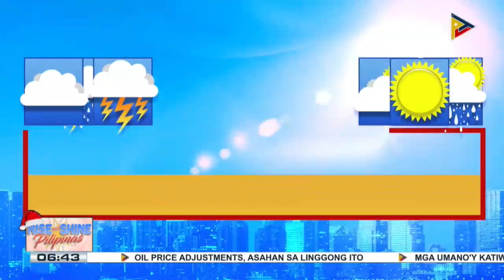Easterlies, nakaaapekto sa bansa